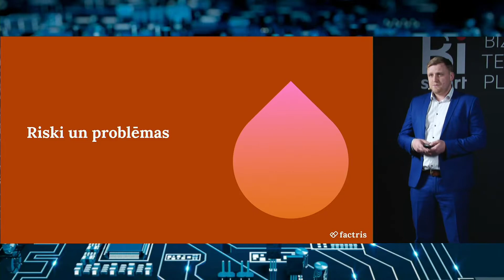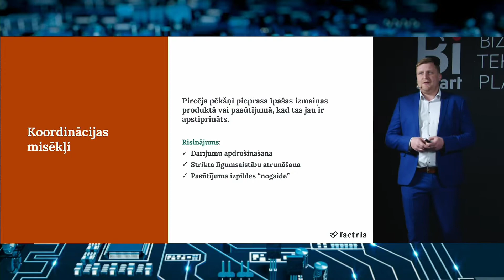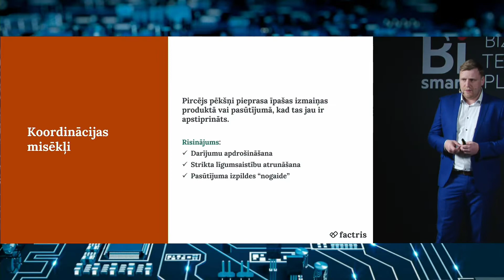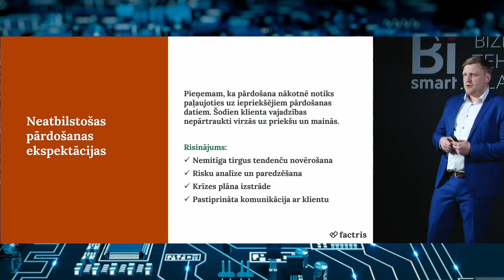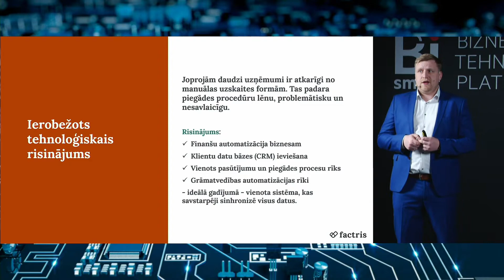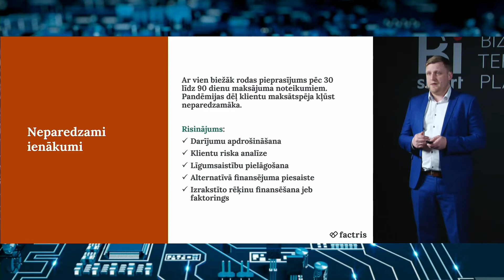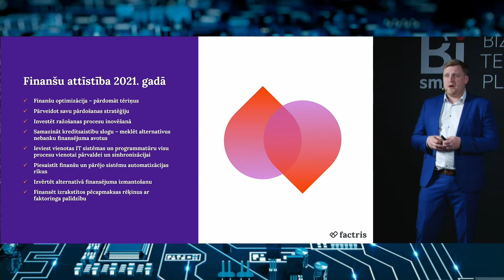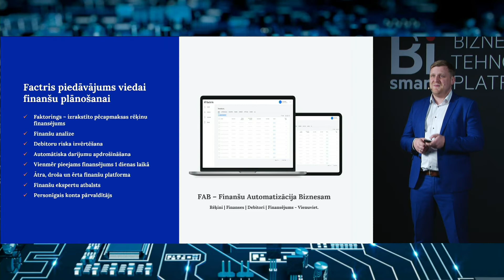Factris Latvija - BiSMART konference GUDRAIS UZŅĒMUMS 2021 - Vieda finanšu plānošana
Šodienas tirgus apstākļi ir ārkārtīgi neparedzami - tirgus mainās ik sekundi, un katru nedēļu valdība pieņem vai atceļ visdažādākos pandēmijas laika ierobežojumus. Tas viss tiešā veidā ietekmē uzņēmējus. BiSMART rīkotajā konferencē GUDRAIS UZŅĒMUMS Factris Latvija Izpilddirektors Kaspars Barons stāsta par dažādām grūtībām finanšu plānošanā un to risinājumiem, lai uzņēmumi spētu efektīvi pielāgoties un viedi plānot savu finanšu plūsmu.

Faktorings jeb rēķinu finansēšana nodrošina tūlītēju apgrozāmo kapitālu uzņēmuma attīstībai un nepārtrauktai darbībai. Tas ir viens no alternatīvā finansējuma risinājumiem, kas nodrošina stabilu, paredzamu naudas plūsmu tūlīt pēc notikuša darījuma vai preces pārdošanas.

Turklāt, faktoringa izmaksas ir minimālas un rēķinu finansēšana neprasa ķīlu un nerada kredītsaistības.

Kas ir faktorings un kā tas strādā?